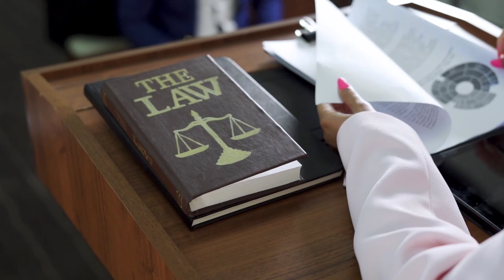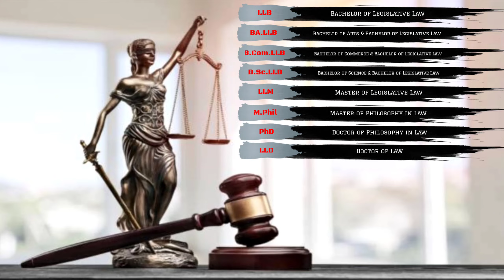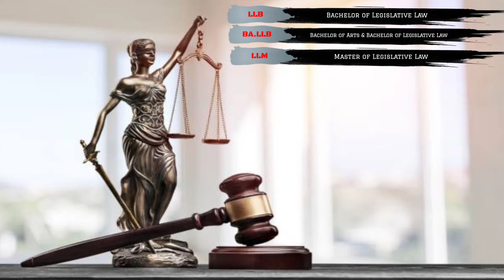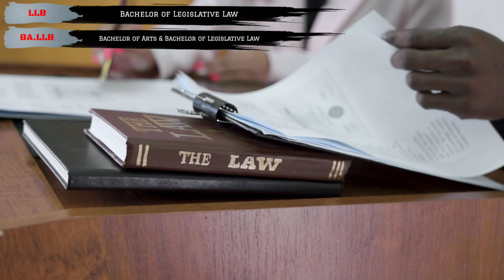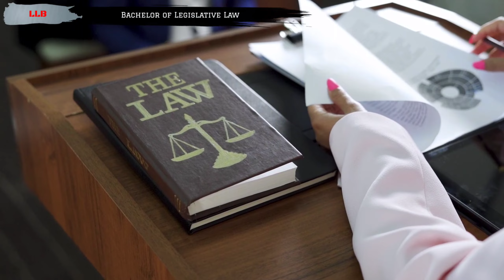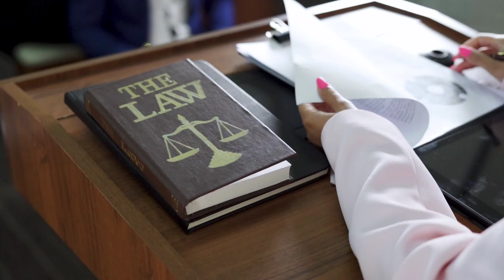Top ten law college in gwalior. Best law college in gwalior. LLB College in Gwalior. LLB College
Madhaya Pradesh ke kisi bhi College, University ya Institute ke bare me puri puri jankari ke liye ek matr YouTube Channel SEARCH FOR LEARN.

Aur aaj ke is video me ham aapko puri details me bataye hai Top Ten Law College of Gwalior. Doston gwalior Madhya Pradesh State ka bahut hi famous tourist place hain aur ek industrial city hai tatha Educational hub bhi hain jahan par bahut dur dur se students study ke liye aate hai aur yahan par higher education prapt karte hai aur apne sapno ko pura karte hain, lekin wahi kuchh students achhe college ke bare me puri jankari prapt nahi kar pate hai jis karan aise students ko kafi problem ho jata hai, aur bad me bahut paschate hai, ki kash pahle achhe college ke bare me pata kar leta phir admission leta. Aise students ke liye yah video kafi helpful hoga.

Kyonki is video me na sirf Top Ten law College of Gwalior ka nam hi nahi bataya gya hai balki Top Ten law College of Gwalior ke bare me puri puri jankari kafi details me di gyi hai aur ye college top Law college kayon hai aur kaise hai in sab ke bare me bhi bataya gya hai. Isi liye aap se ek request hai ki aap hamare video ko kam se kam ek baar end tak jarur dekhen.

Kyonki is video me Gwalior ke top ten law college ke bare me aapke jitne bhi sawal ho sakte hai un sabhi sawalon ka jabab is video me diya gya hai.

Doston is video ko aap end tak jarur dekhen tabhi aapko achhe se Samagh me aayega ki Gwalior ke top ten Law college kaun hai?

Valueable Contain
1. Top Ten Law College in Gwalior
2. Law college in Gwalior
4. Ye College kahan se approved hai
5. Courses available in these colleges
6. Year of Foundation of these colleges
7. Placement Record
8. LLB College in Gwalior
9. LLM College in Gwalior
10. BA.LLB College in Gwalior.

Doston yahan par Top Ten Law College of Gwalior ka nam diya ja rha hai lekin in collegon ke bare me aur adhik jankari ke liye aap hamare video ko end tak jarur dekhen.

To Friends Gwalior ke top ten Law college ke list me number one par hai,

1. Amity University Gwalior
2. Jiwaji University Gwalior
3. ITM University Gwalior
4. Vikrant University  Gwalior
5. PIMR Gwalior (Prestige Institute of Management and Research)
6. MGCL Gwalior (Mahatma Gandhi College of Law)
7.  Sharav Dharm Law College Gwalior
8. MLB Gwalior (Maharani Lakshmi Bai College of Arts and Commerce)
9. Madhav Law College Gwalior
10. KRG Gwalior Kamla Raja Girls College.

Friends yah hai Gwalior ke top ten Law college. Jahan se agar aap koi bhi Law courses karte hai to ek to ye college aapko bahut hi achha Environment dete hai tatha dusra bahut hi jabarjast job placement bhi dilate hai.